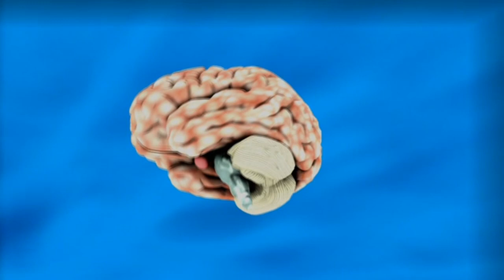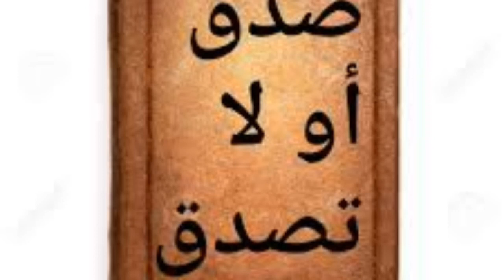صدق او لاتصدق: أشياء تعلمها لأول مرة